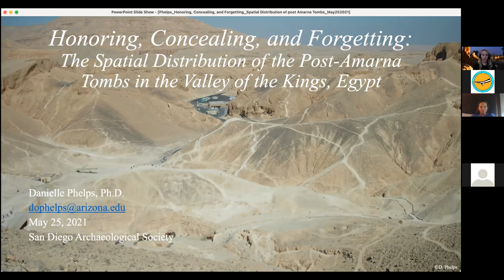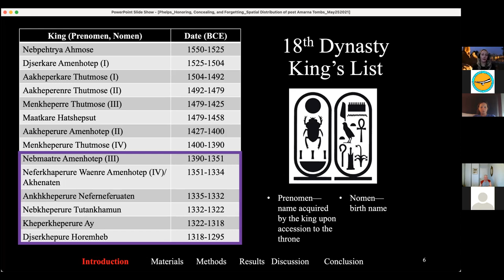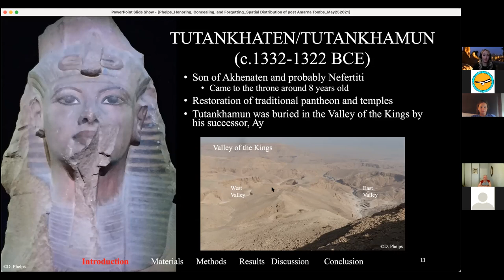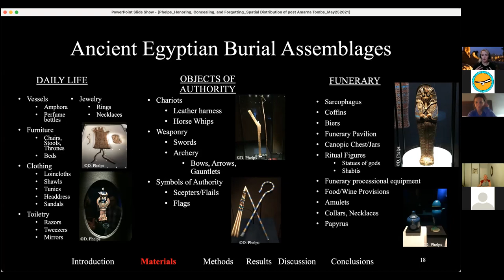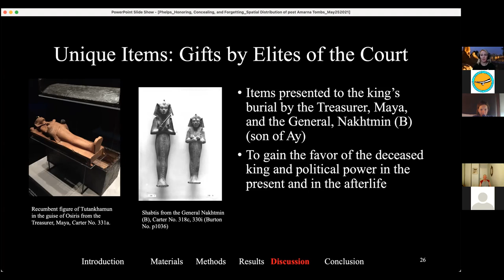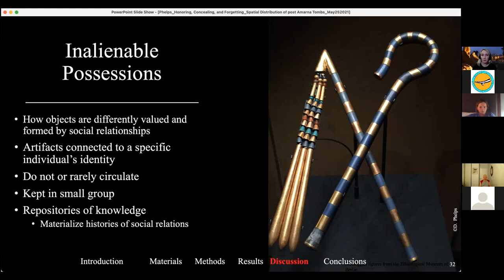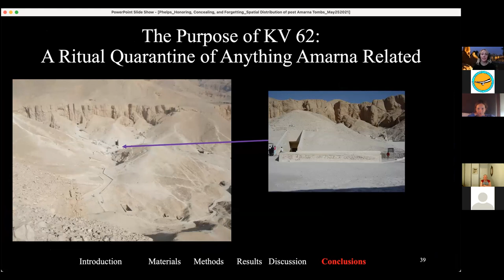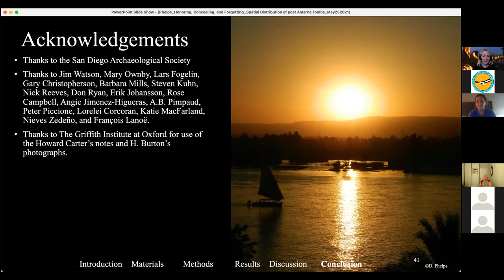The Spatial Distribution of the Post-Amarna Tombs in the Valley of the Kings, Egypt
Title: Honoring, Concealing, and Forgetting-The Spatial Distribution of the Post-Amarna Tombs in the Valley of the Kings, Egypt

Presenter:  Danielle Phelps, Ph.D.

The meeting was held virtually. on 5-25-21.

The location of the royal and elite tombs in the Valley of the Kings follow a predictable pattern. In the pre-Amarna Period (circa 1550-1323 BCE), kings either constructed “family cemeteries” within the larger necropolis, or each king would place their own tomb in a separate branch of the wadi, using tomb placement to align themselves or distance themselves from their predecessors. On initial inspection, the spatial distribution of post-Amarna tombs (KV 5, 54, 55, 56, 57, 58, and 63), located on the eastern wadi’s floor of the Valley of the Kings, subverts these standards, including the famous tomb of Tutankhamun (KV 62). All of the post-Amarna tombs appear to be visibly clustered along the valley’s floor. This paper examines the spatial distribution of the post-Amarna tombs through the utilization of Geographic Information Systems (GIS) analyses. Three issues are examined: the location of the tombs within a hydrological model of the Valley of the Kings, if the tombs were spatially clustered, and their visibility to one another. These issues are critical to understand if post-Amarna tombs, including Tutankhamun’s tomb (KV 62), were intentionally placed in a location that welcomed the “heretic” Amarna kings back into the traditional royal necropolis in addition serving as a means to help conceal and forget some of the apostate rulers who upended the orthodox practices.

Dr. Phelps received her Ph.D. in Anthropology with an emphasis in Mediterranean Archaeology and a minor in Remote Sensing from the School of Anthropology at the University of Arizona in 2020. She has 18 years of fieldwork experience in several locations throughout the world including Egypt, Italy, Mexico, the western Caribbean, and the American Southwest. Dr. Phelps’ primary focus is in on mortuary practices of ancient Egypt, specifically the Late Bronze Age New Kingdom royal tombs. In addition to Dr. Phelps’ Egyptological work, she is a bioarchaeologist, and she specializes in Geographic Information Systems (GIS), both of which help in her quest to learn about how the environment affected ancient peoples’ lives.